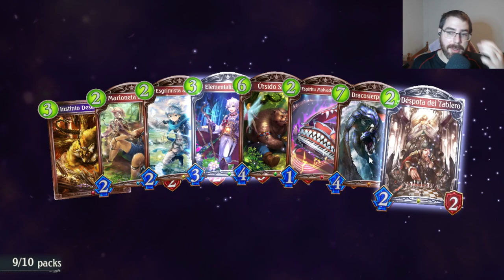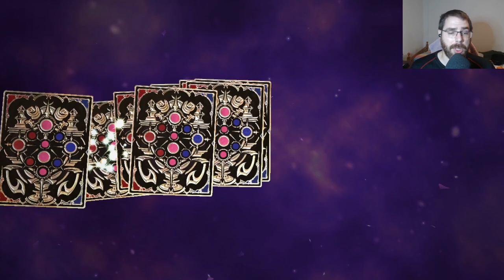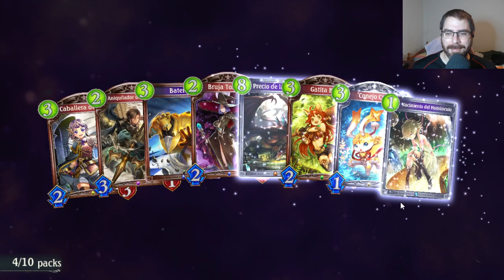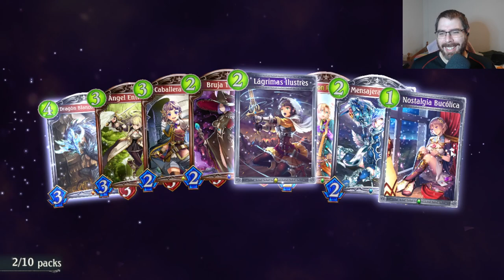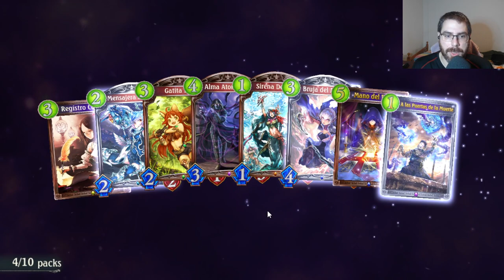Mis sobres de la nueva expansión de Order Shift | Shadowverse en Español